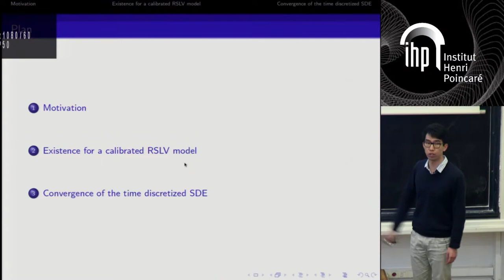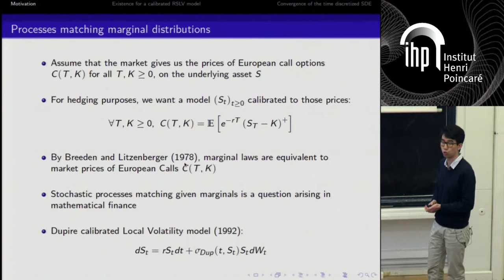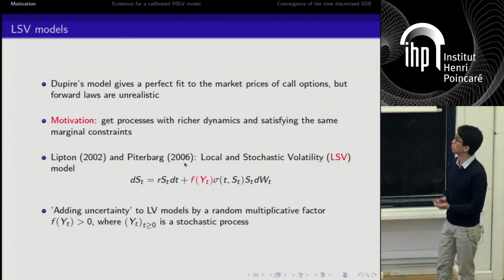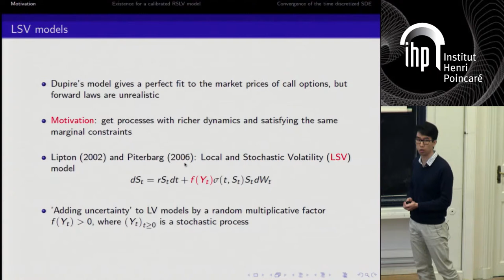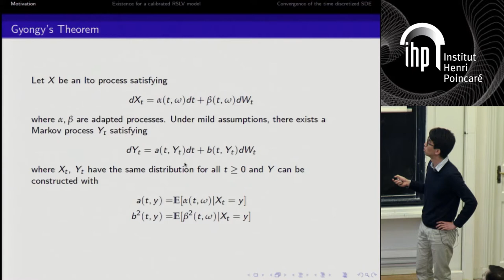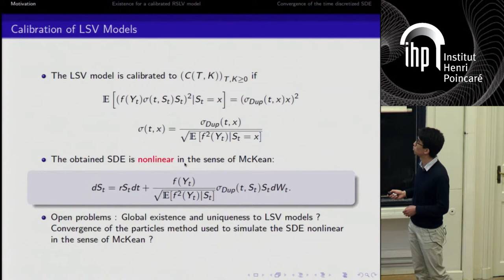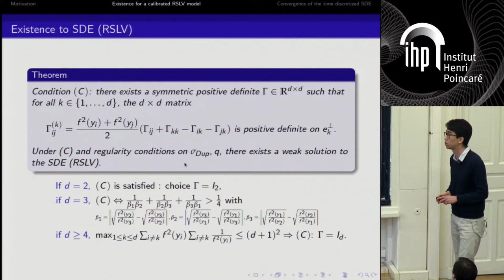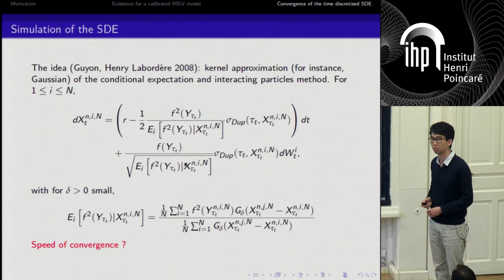Alexandre Zhou -- Existence to a calibrated regime-switching local volatility model